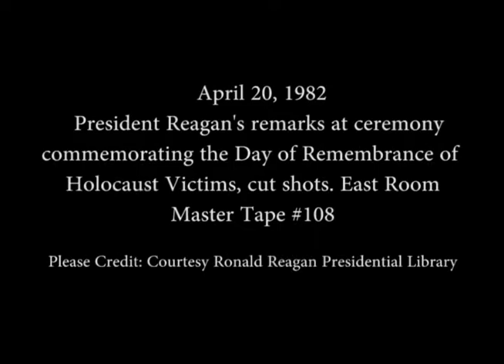President Reagan's Remarks for the Day of Remembrance of Holocaust Victims, April 20, 1982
Full Title: President Reagan's Remarks at a Ceremony Commemorating the Day of Remembrance of Holocaust Victims, with Elie Weisel Remarks in the East Room, April 20, 1982

Access Restriction(s):Unrestricted
Use Restriction(s):Unrestricted